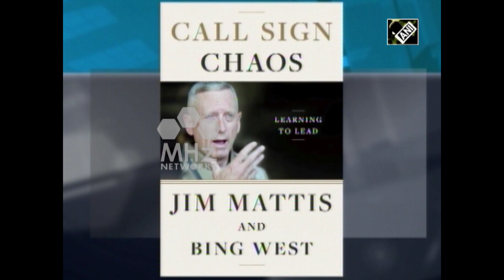Pakistan 'most dangerous country' in the world, says former U S defence secretary Mattis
Former U.S. defense secretary James Mattis has said he considers Pakistan as the most dangerous country he dealt with in his career. In his autobiography released this week, he cited the reasons to be the level of radicalisation of Pakistan's society and its nuclear weapons.